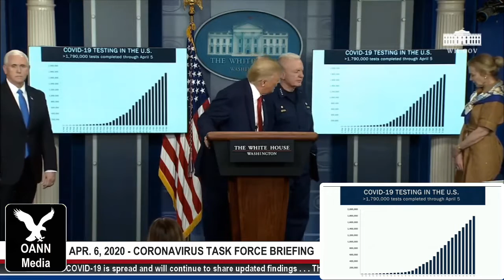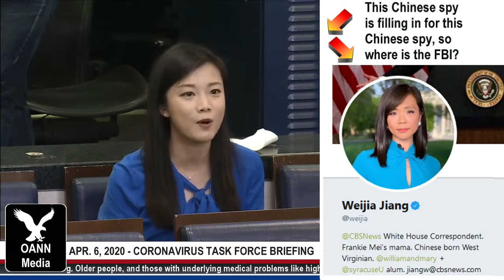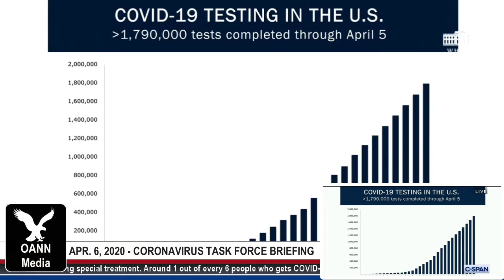4-6-20 😷 Coronavirus Task Force Press Briefing with President Trump on Covid-19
NOTE: This is NOT a Trump campaign rally (as the media and Democrats claim); it's a very serious news briefing on Covid19. Don't rely on cable news to report the most relevant facts from these briefings. Some will put their own spin on what PresidentTrump and the CoronavirusTaskForce has to say about the outbreak. Watch the entire briefing, because the media omits a lot (and lies!) All the briefings (to date) are below

The White House Coronavirus Task Force coordinates and oversees the Administration's efforts to monitor, prevent, contain, and mitigate the spread of the coronavirus disease (COVID-19). It was established on January 29, 2020. The Task Force is chaired by U.S. Vice President Mike Pence, and Deborah Birx is the response coordinator.